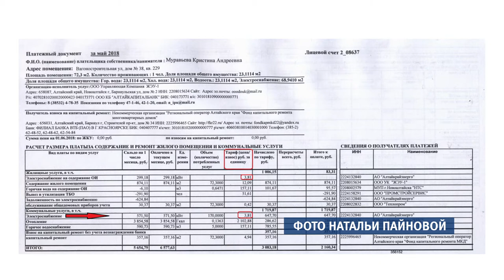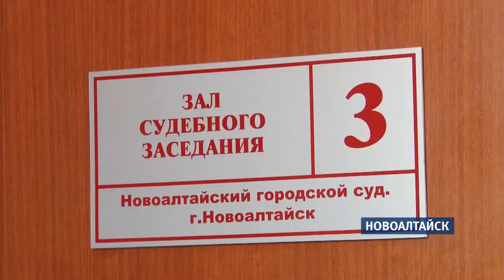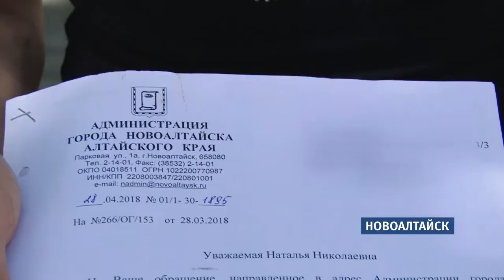Жителям Новоалтайска УК несправедливо выставляет повышенный тариф за электроэнергию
Жители трех многоэтажек Новоалтайска готовят пищу на электроплитах. За электроэнергию платят больше, чем должны - утверждают люди. Просто потому, что управляющая компания - пояснил юрист, представитель интересов инициативной группы жильцов - применяет к жильцам завышенный тариф за свет.